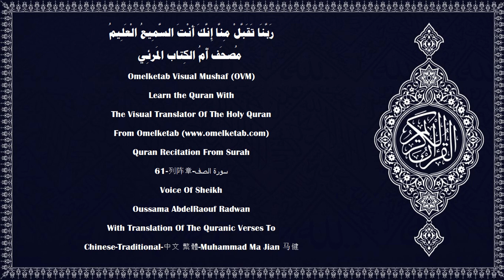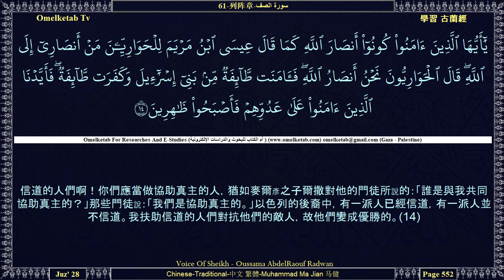61 列阵章 سورة الصف Chinese Traditional 中文 繁體 Muhammad Ma Jian 马健 Radwan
61-列阵章-سورة الصف-Chinese-Traditional-中文 繁體-Muhammad Ma Jian 马健-Radwan... [當時，穆薩曾對他的宗族說：「我的宗族啊！你們既知道我是真主派來教化你們的使者，你們為什麼誹謗我呢？」當他們背離正道的時候，真主使他們的心背離真理；真主是不引導悖逆的民眾的。(5)當時，麥爾彥之子爾撒曾說：「以色列的後裔啊！我確是真主派來教化你們的使者，他派我來証實在我之前的《討拉特》，並且以在我之後誕生的使者，名叫艾哈默德的，向你們報喜。」當他已昭示他們許多明証的時候，他們說：「這是明顯的魔術。」(6)別人勸他入伊斯蘭，他卻假借真主的名義而造謠；這樣的人，誰比他還不義呢？真主是不引導不義的民眾的。(7)他們想吹滅真主的光明，但真主要完成他的光明，即使不信道的人不願意。(8)他曾以正道和真教的使命委托他的使者，以便他使真教勝過一切宗教，即使以物配主的人不願意。(9)]

Surah Name:- 61-列阵章-سورة الصف-AsSaf[The Ranks]